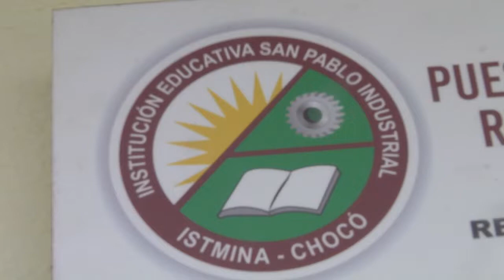SED CHOCÓ ENTREGA MOBILIARIO EN EL COLEGIO SAN PABLO INDUSTRIAL DE ISTMINA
La Personera de la institución educativa San Pablo industrial agradeció que se le haya entregado el mobiliario a su colegio ya que mejora significamente la calidad de la educación a no menos de 1.800 estudiantes.